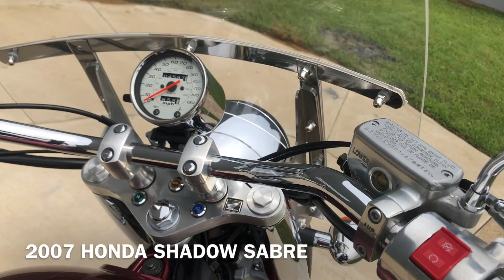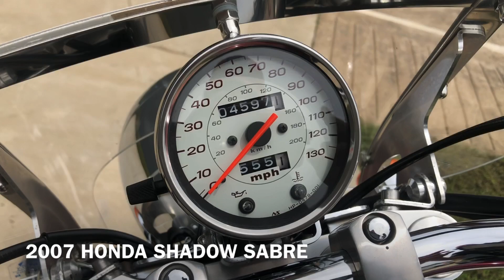701970 2007 HONDA SHADOW SABRE - VT1100C2